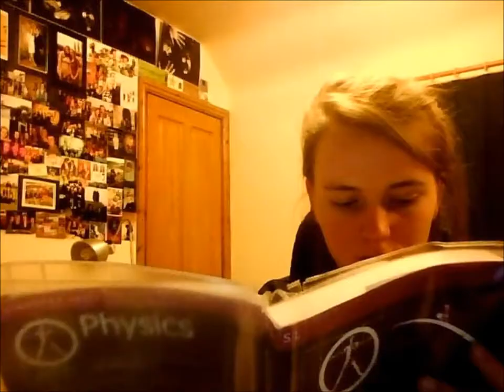2012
Originally my TOK presentation; then i removed all the boring knowledgey bits and embarrassing voice-overs...